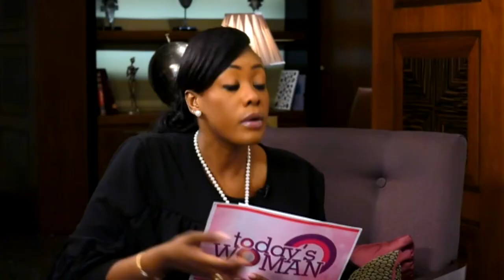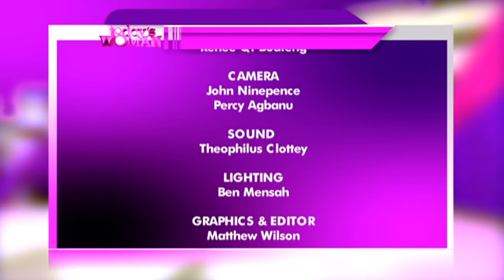TODAY'S WOMAN - 31/8/2019